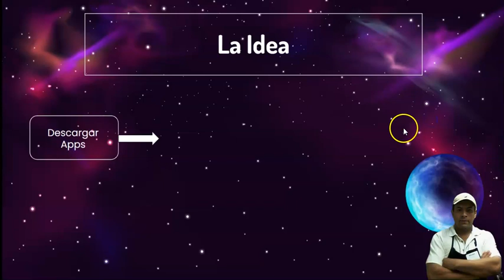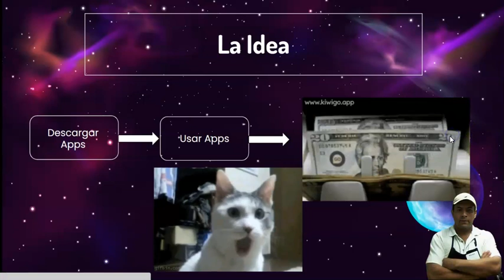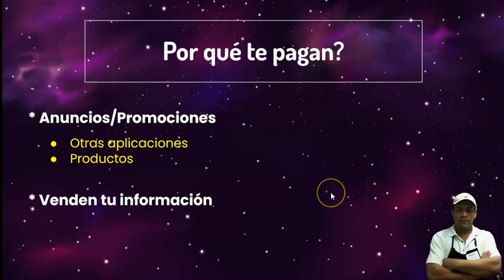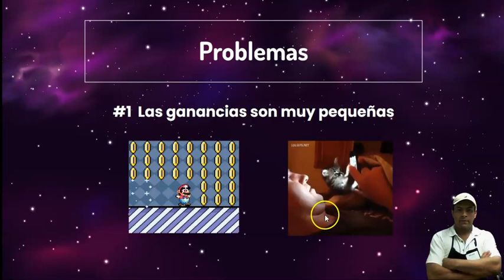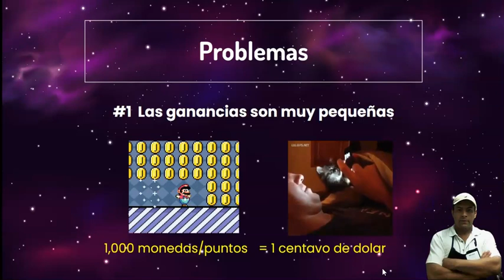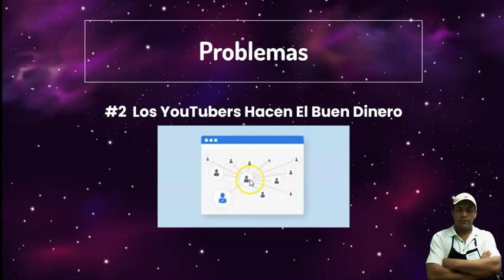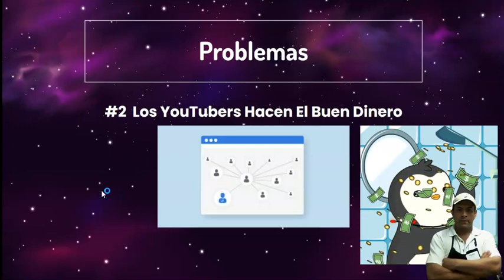Aplicaciones para ganar dinero | Te Digo La Verdad Sobre Esto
Aplicaciones para ganar dinero siempre han sido muy populares y lo seguirán siendo.

En este video te menciono el por qué ganar dinero con apps, aunque es verdad, la cantidad de dinero que puedes ganar es muy pequeña.

Si, es divertido jugar o hacer actividades sencillas mientras ganas dinero pero, este dinero, nunca se acercará a las cantidades mostradas por muchos YouTubers.

Necesitarias muchos meses o tal vez años de uso constante de estas aplicaciones para poder acercarse a una cifra que valga la pena.

Por supuesto que los YouTubers que hablan de aplicaciónes están haciendo buen dinero PERO, ese dinero no lo hacen usando las aplicaciónes sino recomendándolas. Esto es, por cada suscriptor que descargue y se registre a las aplicaciónes o sitios que el YouTuber recomienda, ellos reciben desde $2 dólares hasta $10 dólares, dependiendo del sitio o aplicación.

Entonces, ellos sí pueden hacer buen dinero pues cuentan con un buen número de suscriptores a quienes pueden recomendar aplicaciónes una y otra vez para poder seguir ganando.

Quisiera mencionarte que no pienses que vas a ganar las cantidades que ellos te muestran por lo que deberías aprender algunas otras técnicas para hacer dinero que te podrían dar mejores resultados.

Saludos!

El ganar dinero extra online es un sueño de toda persona que quiere emprender online y así mismo, obtener ingresos online. En este canal encontrarás muchas ideas para trabajar desde casa en internet y así ganar dinero online.
Aunque generar ingresos por internet parece una tarea muy dificil, existe tambien muchisima informacion de como ganar dinero por internet mediante articulos, libros o incluso varios canales con videos que enseñan como ganar dinero en internet por medio de muchos diferentes metodos.
De nuevo, espero que este canal les de muchas ideas y planes a seguir para ganar dinero por internet que ha sido mi sueño durante muchos años y, sé que tambien ha sido el sueño de muchas personas pues, no hay mejor sentimiento que el saber como ganar dinero desde casa y así poder estar mas tiempo junto a nuestra familia.